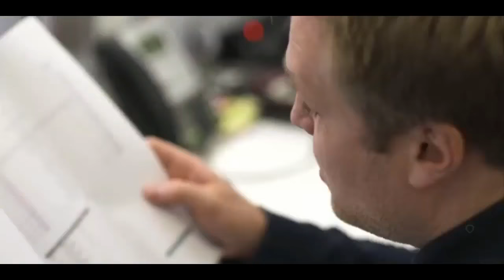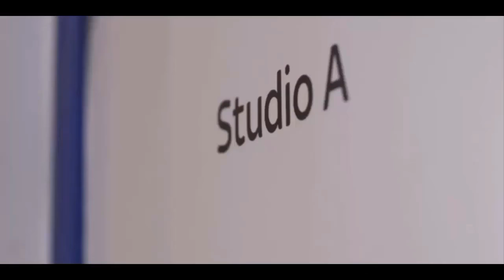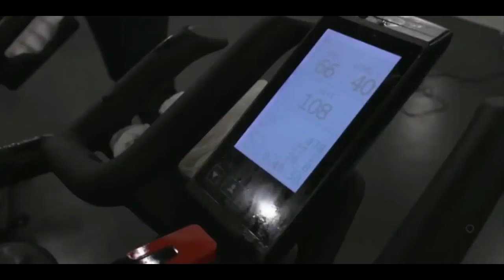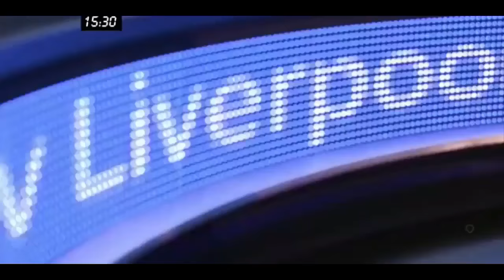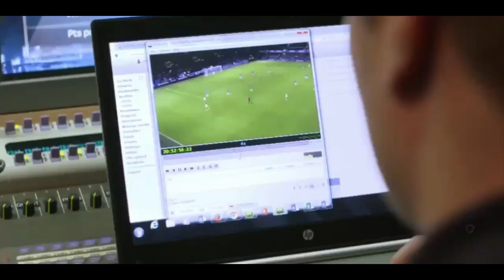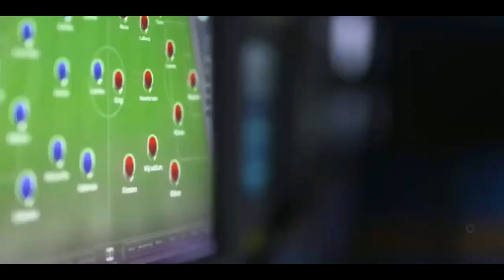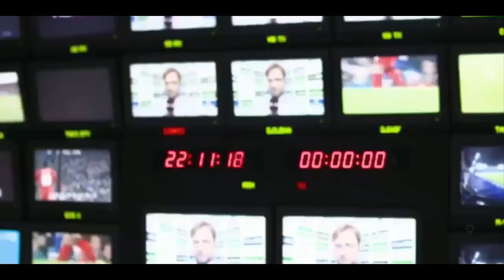Jaime Carraghar and Gary Neville in Gary Neville Documentary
Behind the scene of Monday Night Football.